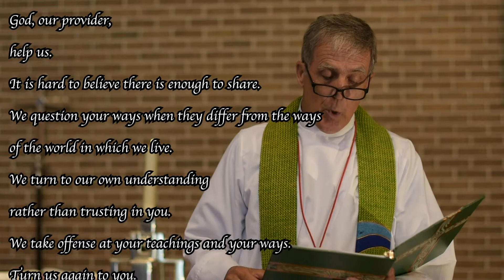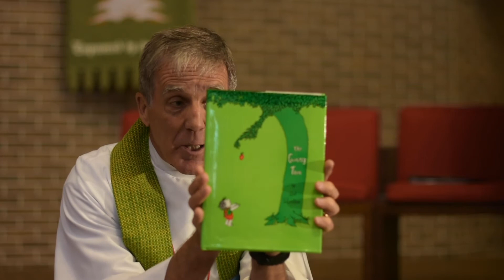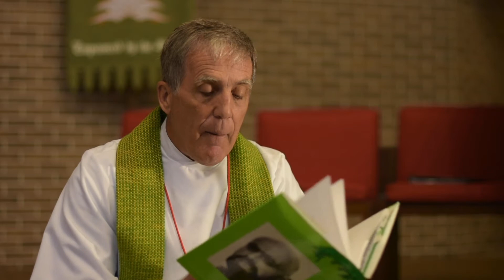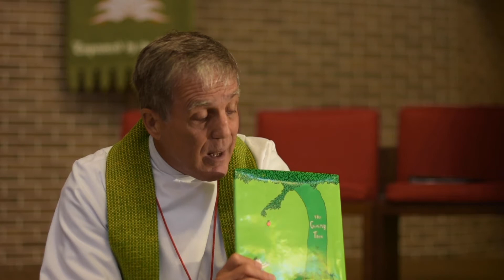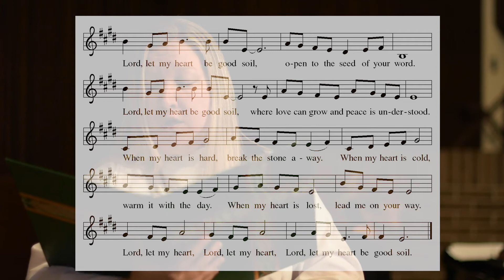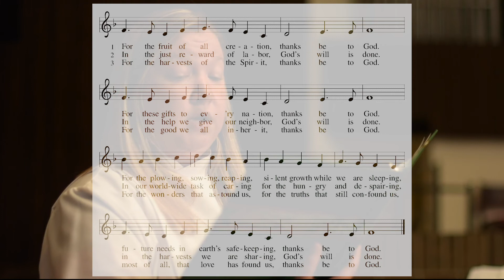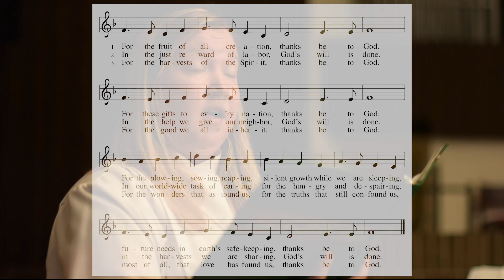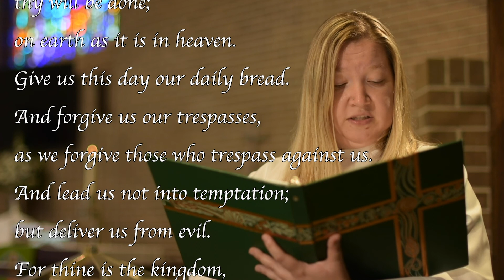St. Andrew's Sunday Worship for 6-13-2021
Join us in worship on this second Sunday in June.

“Seed that in earth is dying” text by Svein Ellingsen, tr. Hedwig T. Durnbaugh, music by Harald Herresthal, arr. By Bradley Ellingboe. Podcasted with permission under OneLicense A-717852. “Lord, let my heart be good soil” text and music by Handt Hanson, bl 1950 ©1985 Prince of Peace Publishing, Changing Church, Inc. Reprinted and podcasted with permission under OneLicense A-717852. “Rondo in G” by John Bull, arr. David A. deSilva. Podcasted by permission under OneLicense A-717852.